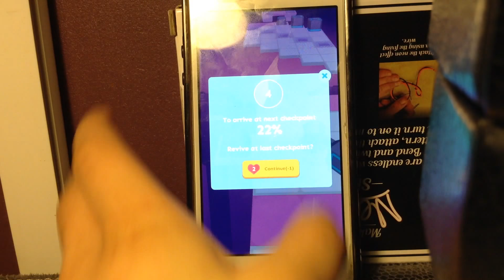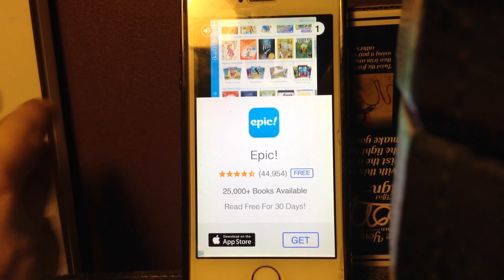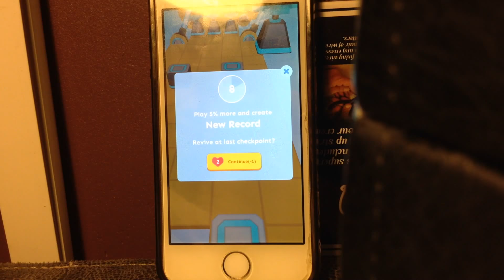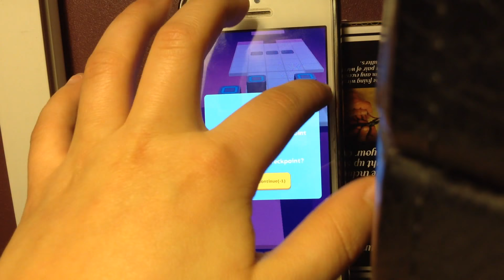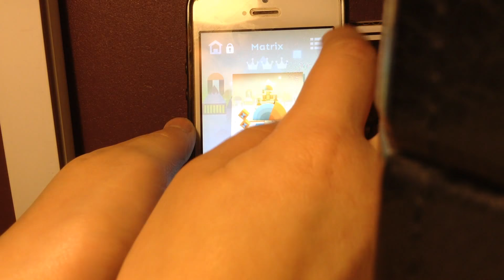Rolling Sky!Fail for me. Success for my cousin!